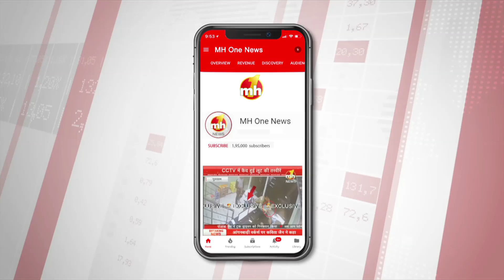हिमाचल विधानसभा में शीतकालीन सत्र के तीसरे दिन भी हुआ हंगामा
हिमाचल प्रदेश में विधानसभा का शीतकालीन सत्र के तीसरे दिन सदन में जोरदार हंगामा देखने को मिला, सदन में विपक्ष ने सरकार पर विपक्ष की आवाज दबाने का आरोप लगाया, जिसके चलते काफी हंगामा हुआ, इसके बाद सदन की कार्यवाही स्थगित कर दी गई.